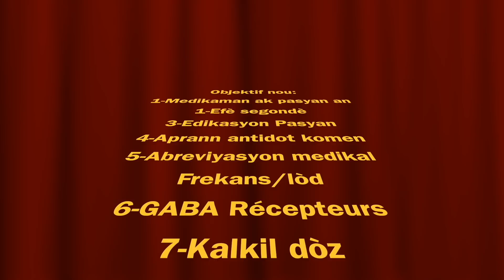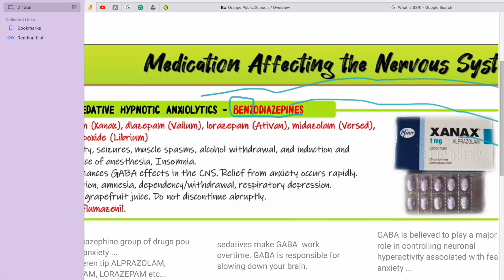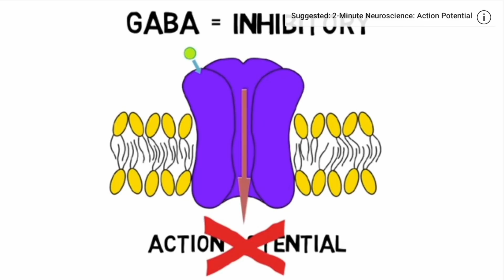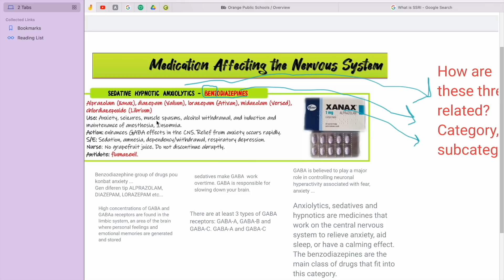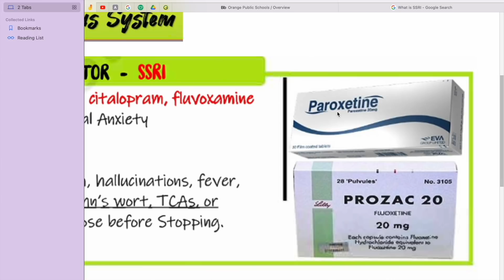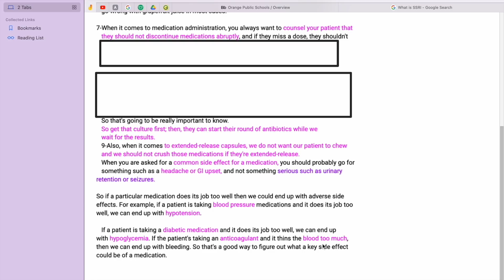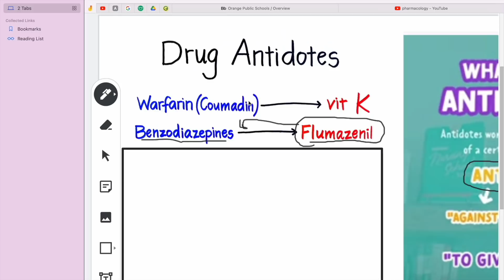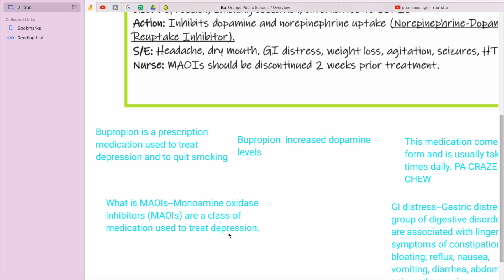Men Dat Yap Bay Lajan Pou Moun Sa Yo Lekol Timoun Ak Maladi